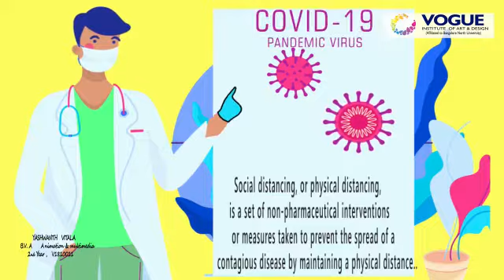Animation students at VIAD take the initiative to spread awareness about social distancing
Animation students at Vogue Institute of Art and Design take the initiative to spread awareness about social distancing through their animation skills